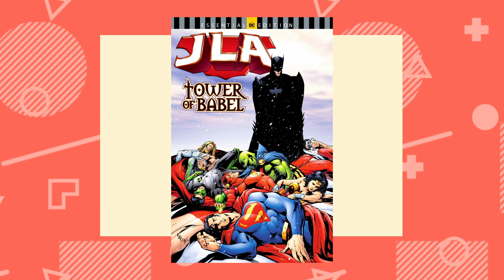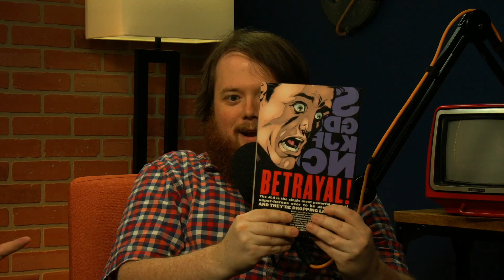Batman vs. the Justice League (Justice League of America: Tower of Babel)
Tristan, Andrew, and Carolyn compare an overly emotive Batman to a translucent Superman.